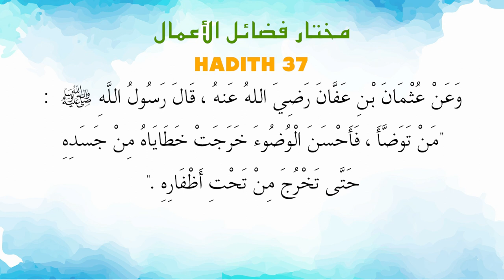Ustaz Amin - Hadith Mukhtar 37